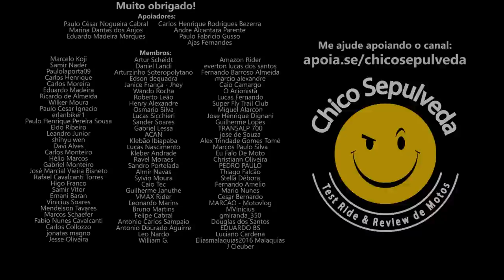Mais um que desistiu da Royal Enfield